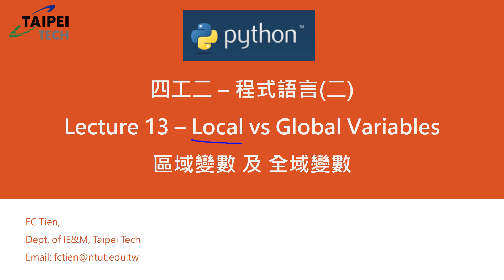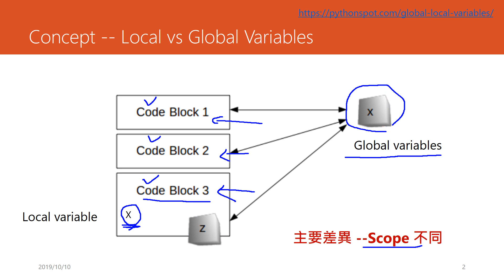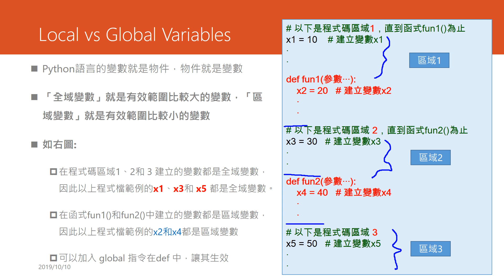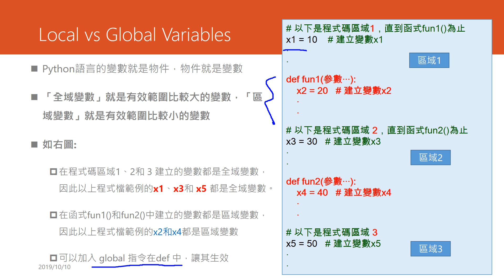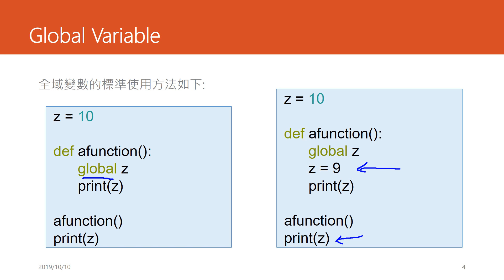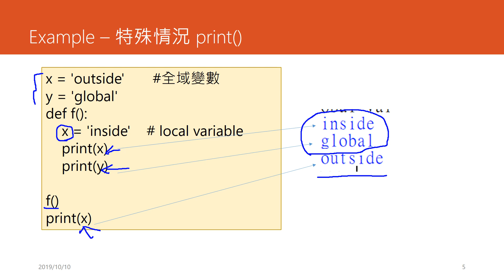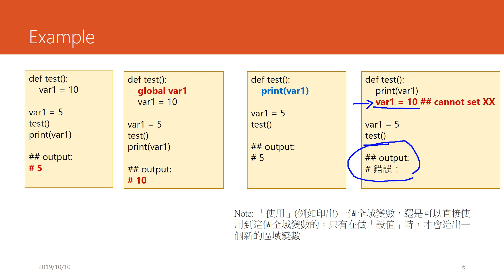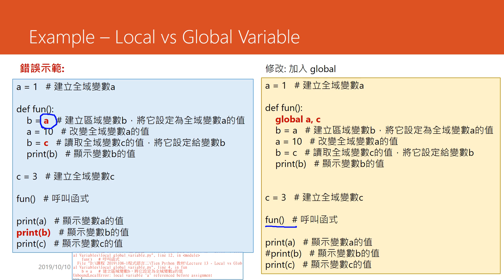Python Lecture 13 -- 區域及公用變數 (Local vs Global Variable)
本教材說明python 中區域變數和全域變數的差異及如何使用